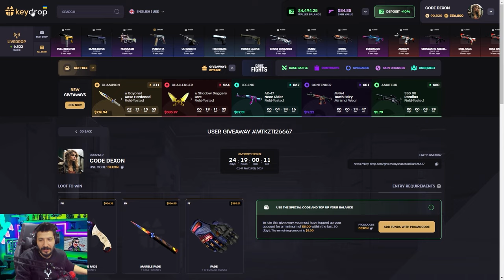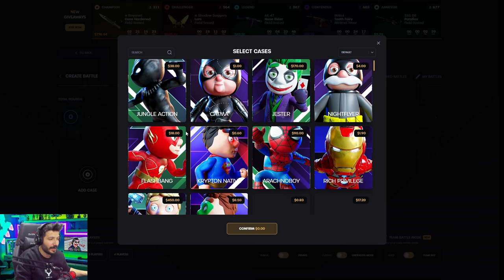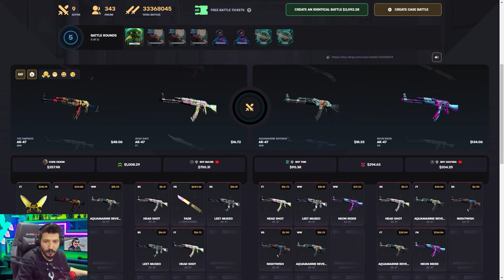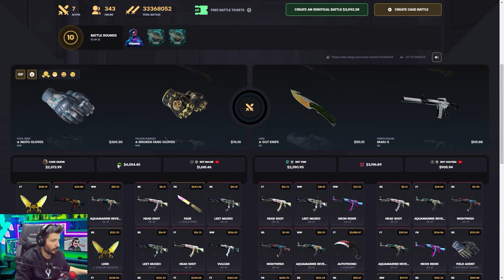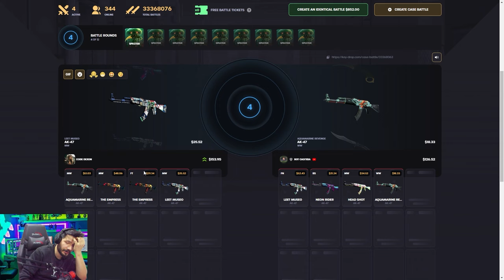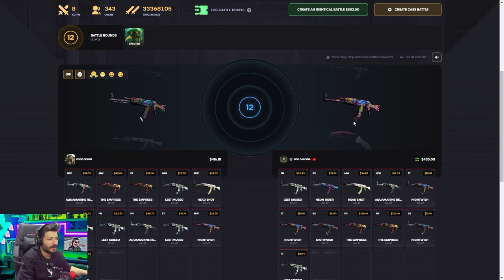BU KASAYI ACMAYI UNUTMAYIN Keydrop Promo Code giveaways 2024